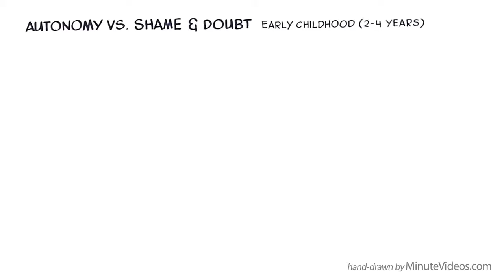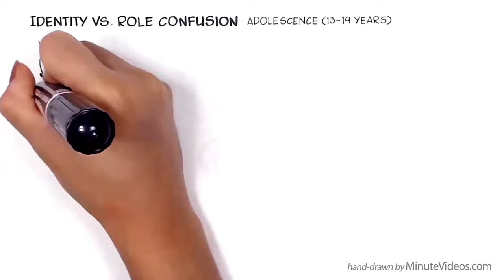Les 8 étapes du développement psychosocial selon Erik Erikson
La théorie du développement psychosocial d'Erikson identifie huit étapes par lesquelles tout individu en bonne santé devrait passer de la naissance à la mort. Chaque étape est cruciale pour notre développement dans son ensemble et, à chaque étape, nous rencontrons des besoins différents, nous posons de nouvelles questions et nous rencontrons des personnes qui influencent notre comportement et notre apprentissage. La théorie du développement psychosocial d'Erikson se distingue des autres théories du développement car il soutenait que les êtres humains continuent à se développer de la naissance à la mort et qu'à chaque étape, ils peuvent aussi bien s'épanouir que se désespérer.

CHAPITRES
00:00:00 Introduction à la théorie
00:00:17 Etape 1 Confiance vs Méfiance (1-2 ans)
00:00:42 Etape 2 Autonomie vs Honte et doute (2-4 ans)
00:01:06 Etape 3 Initiative vs Culpabilité (4-5 ans)
00:01:35 Etape 4 Travail vs infériorité (5-12 ans)
00:02:08 Etape 5 Identité vs confusion de rôles (13-19 ans)
00:02:41 Etape 6 Intimité vs isolation (20-40 ans)
00:03:12 Etape 7 Générativité vs stagnation (40-65 ans)
00:03:43 Etape 8 Intégrité de l'égo vs désespoir (65 ans - fin de vie)
00:04:09 Erik Erikson

Les enseignants qui intègrent les stades de développement d'Erikson dans leur pratique suggèrent de se concentrer sur la "crise" centrale de chaque stade de développement et de guider les élèves à travers la crise d'une manière qui leur permette de la résoudre et de passer au stade de développement suivant. Des activités ciblées ou des règles simples et subtiles peuvent être utiles ! Par exemple, pour gérer la crise de l'initiative contre la culpabilité, permettez à vos élèves de décider ce qu'ils veulent lire dans le cadre du club de lecture ou laissez-les choisir l'activité pour le prochain cours. Lorsque vous vous occupez d'élèves qui traversent actuellement le stade Identité vs Confusion des rôles, pourquoi ne pas présenter des modèles à la classe ? Dans la mesure du possible, essayez de présenter un éventail équilibré de personnes, de différents sexes, de différentes époques, de différentes minorités et dont la contribution au domaine que vous avez choisi est plus ou moins importante !

Vous trouverez ici d'excellentes idées d'activités à réaliser en classe. (Pour le français, utilisez la fonction traduction de votre navigateur.)